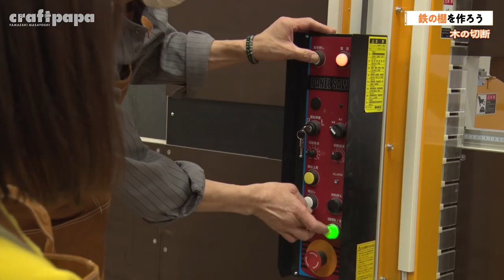初のアイアンDIYに挑戦！鉄の棚を作っていきます！【山崎まさよしのcraftpapa #27-①】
初めての鉄を使ったDIY！
お得意の溶接作業でかっこいいアイアンシェルフはできるのでしょうか！

山崎まさよしへの制作オーダーや『作ってみて』は、コメント欄に投稿をお願いします！

◾︎使用楽曲
♪テーマ曲：「斉藤さん」

▪︎DIY監修・撮影協力
中原工房
〒211-0042
神奈川県川崎市中原区下新城2丁目1-8
営業曜日：月・水～土（日・火・祝日は休日）
運営会社： ジェクト株式会社